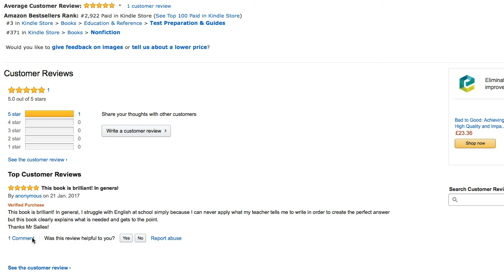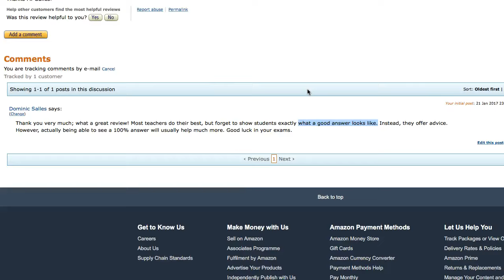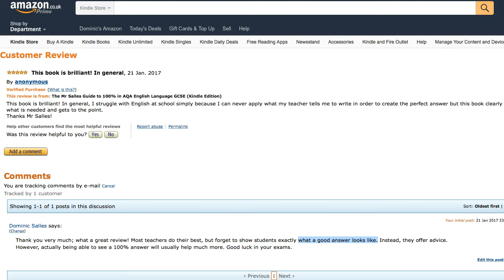First Review of the 100% Guide to English Language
Your teacher will be giving you lots of good advice. But will they SHOW you what 100% looks like?